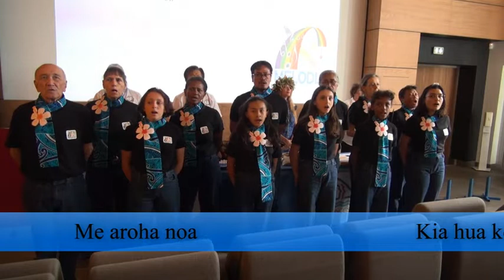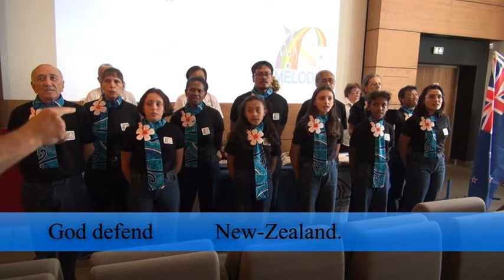Hymne de la Nouvelle-Zélande - Chorale Mélodia de Nouvelle-Calédonie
Cet enregistrement a été réalisé le 19 août 2022 dans l'auditorium de la Province Sud à Nouméa en Nouvelle-Calédonie pour l'arrivée des drapeaux correspondant à chaque délégation présente à la 52ème Convention de District du club de service Kiwanis International New-Zealand - South Pacific District.

La chorale MELODIA a été créée en 1985 par son directeur artistique et chef de chœur actuel : Philippe MILLOT, qui a mixé cette vidéo.